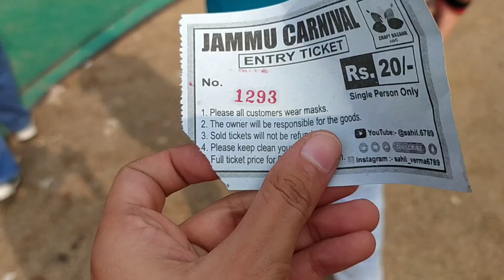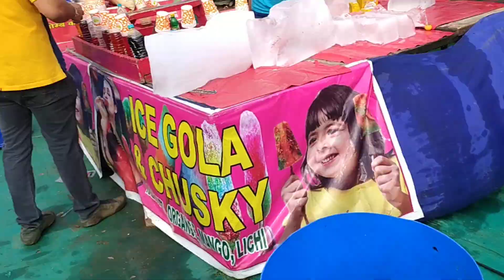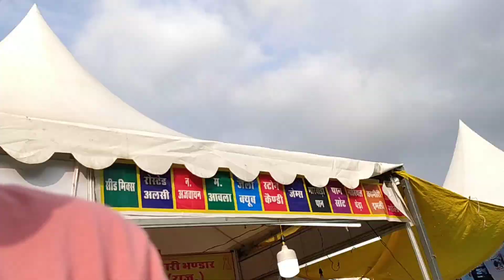Carnival at Jammu 🌈🎪🎭@bhavikamangotra24 || Satwari Chowk🎟️ Create a Great day with friends 🙌💵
carnival at jammu satwari chowk
with friends..enjoy alot...explore new...!